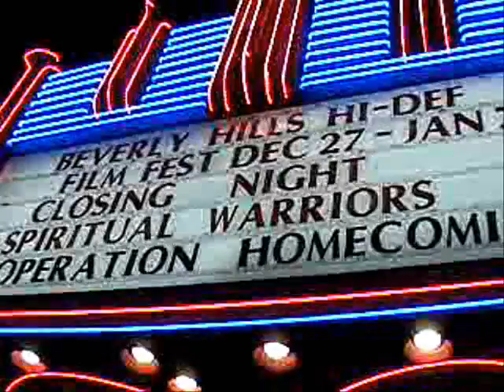Commuter's VLOG January 9, 2008-Behind the Scenes in ...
Take a look at the Beverly Hills Premiere of COMMUTE at the Beverly Hills Fine Arts Theater